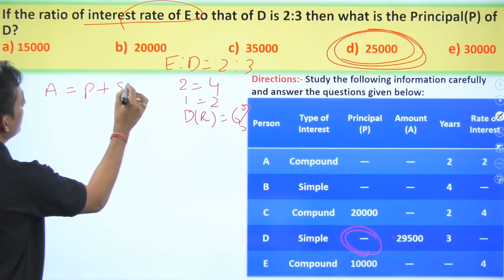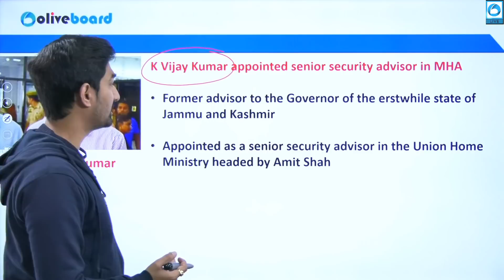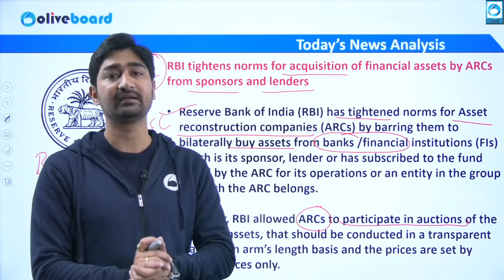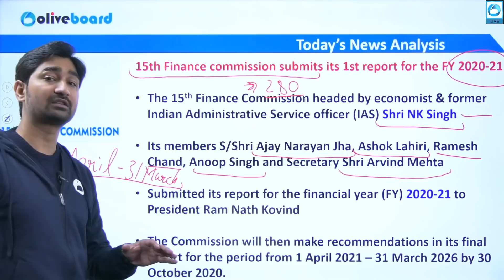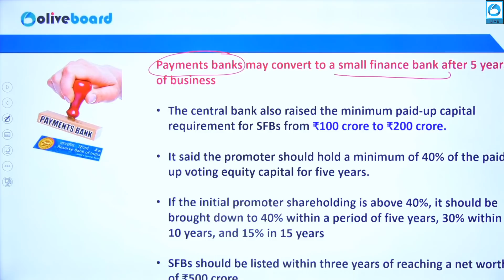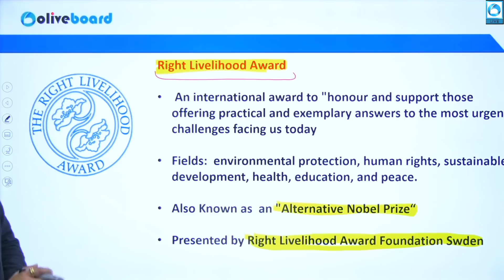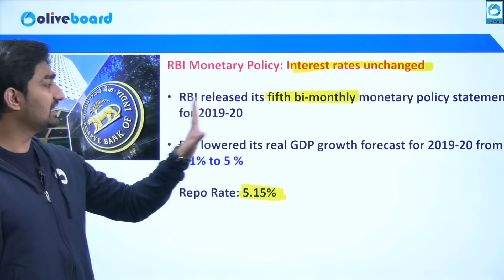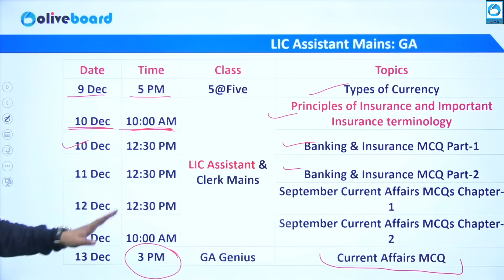Current Affairs | Daily News - December 9 | IBPS Clerk | SSC CGL | Today's News Analysis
About TNA (Today's News Analysis): This series includes a live class Monday to Friday at 7:30 AM. This is a daily dose of news that you can get while having your morning coffee. We'll cover the most important updates across sections including economic, political, technology, sports from India and around the world. All this with a crisp understanding of the news along with exam punches that you need to prepare well for your exam

IBPS CLERK SPECIAL :

"Quant Classes by Vivek Sir & Chandan Sir"

"Reasoning Classes by Mukesh Sir & Nikita Ma'am"

"English Classes by Harshita Ma'am & JP Sir"

" GA classes by Aditya Sir"

SSC CGL SPECIAL :

"English Classes by JP Sir"

IBPS SO SPECIAL :

 "Reasoning Classes by Nikita Ma'am"

"Every day at 7:30 AM classes"

TNA by Aditya Sir & Abhishek Sir

"Everyday 3 PM CLASSES"

"Everyday 5 PM CLASSES"